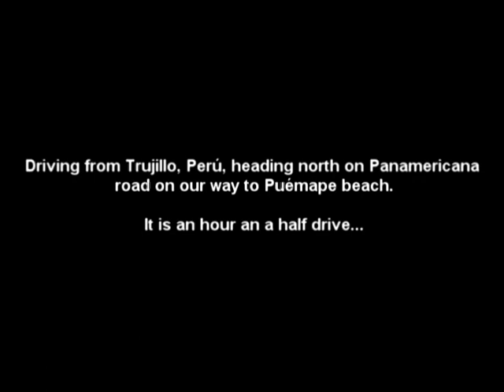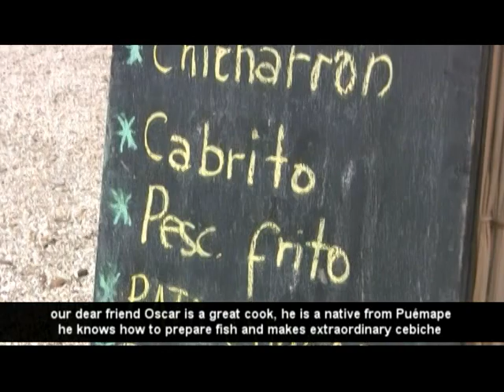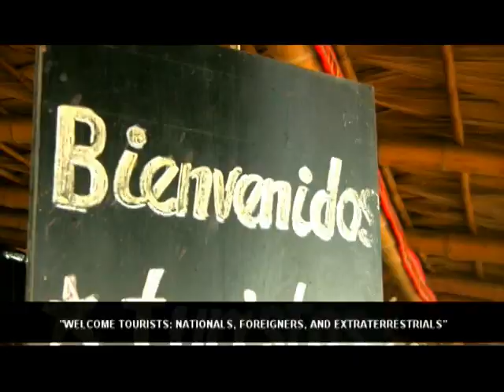Puemape Lodge Peru